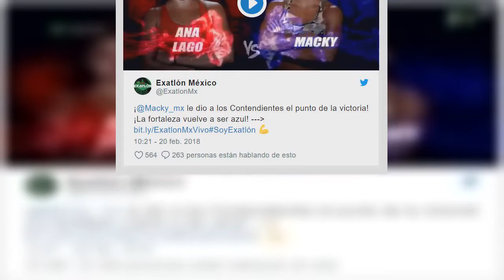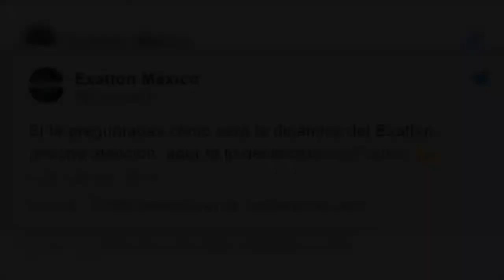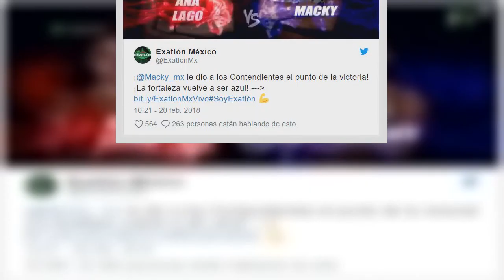Acusan a Exatlón de fraude por increíble razón!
Luego de convertirse en uno de los programas favoritos de los televidentes mexicanos, Exatlón cometió un error imperdonable que le hizo perder credibilidad.

A lo largo de toda la semana, el público estuvo votando por su concursante preferido a través de mensajes de texto, por los cuales se cobra una comisión.

Fuente: goo.gl/LiqGNR